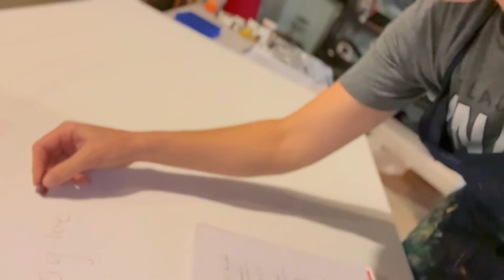How Intentions Transform Creative Practice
Try this approach to help you get started with creative practice.